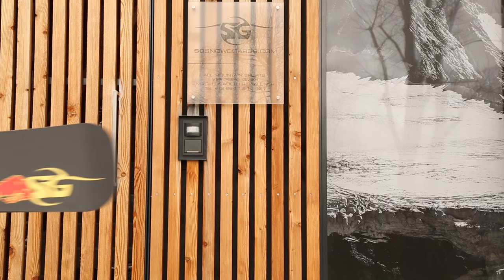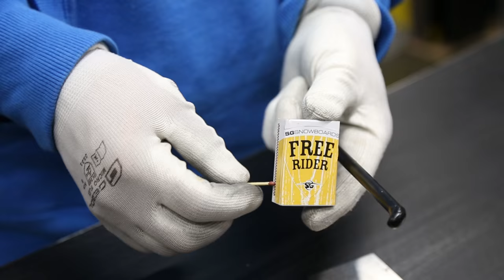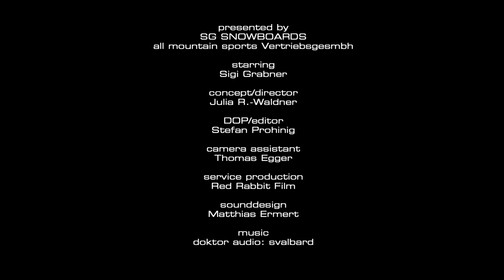Silent Tuning with Sigi Grabner - How to repair edge and base damages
sgsnowboards.com - How to repair edge and base damages. Fix your snowboard with Sigi Grabner! Snowboard-pro tip!

Mach dein Board fix mit Sigi Grabner: Schäden an Base und Kante wie ein Weltmeister reparieren! Sigi Grabner zeigt es dir vor!

all mountain sports Vertriebsgesmbh

starring: Sigi Grabner
concept/director: Julia R.-Waldner
DOP/editor: Stefan Prohinig
camera assistant: Thomas Egger
service production: Red Rabbit Film
motion graphics: Roland Hartmann
sounddesign: Matthias Ermert

doktor audio: svalbard

PART 1 - repair edge damages (00:35)
TOOLS (00:39)

PART 2 - repair base damages (2:25)
TOOLS (02:30)